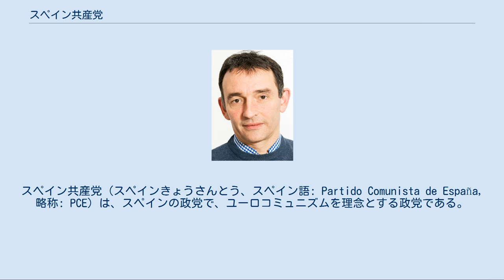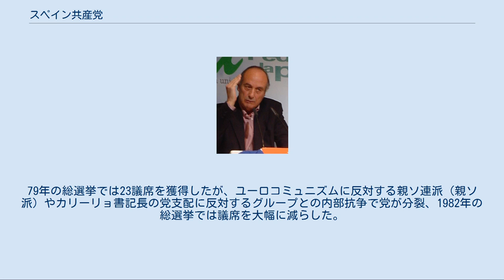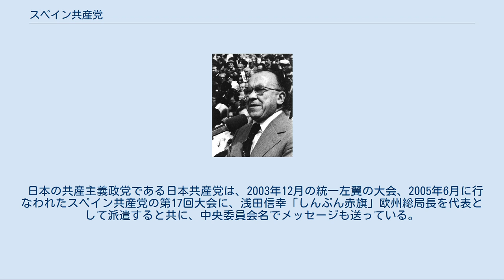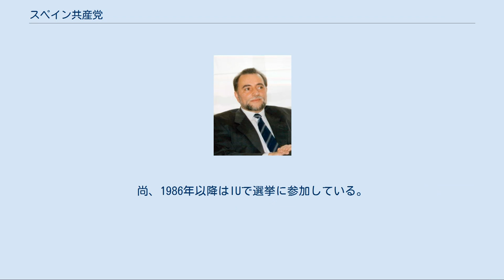スペイン共産党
統一左翼_(スペイン)
スペイン共産党（スペインきょうさんとう、スペイン語: Partido Comunista de España, 略称: PCE）は、スペインの政党で、ユーロコミュニズムを理念とする政党である。
 1922年3月、前年1921年4月にスペイン社会労働党（PSOE）から分かれたグループによって結成された。
1936年2月の総選挙で共産党と社労党及び他の左翼政党、中道勢力が連合して人民戦線を結成、勝利し、政権を担ったが、人民戦線政府に反発した大地主や貴族を中心とした右派・保守勢力の支持を受けた軍部が蜂起、内戦が勃発した（スペイン内戦）。
当初、共和政府側が優勢だった内戦は内ゲバによる足並みの乱れもあり、最終的にフランコ率いる反乱軍の勝利に終わった。
 フランコ独裁体制下ではスペイン共産党は非合法化された。
そのため地下活動を余儀なくされたが、独裁者フランコが1975年に死去した後に即位したフアン・カルロス1世の下で行なわれた民主化政策の進展により、1977年4月に合法化、同年6月に行なわれた41年ぶりの総選挙では下院で19議席。
79年の総選挙では23議席を獲得したが、ユーロコミュニズムに反対する親ソ連派（親ソ派）やカリーリョ書記長の党支配に反対するグループとの内部抗争で党が分裂、1982年の総選挙では議席を大幅に減らした。
1986年以降は、社会労働党以外の左翼勢力と政党連合「統一左翼」（Izquierda Unida:IU）を結成して、選挙に臨んでいる。
 カリーリョ元書記長 スペイン共産党はサンティアゴ・カリーリョ（Santiago Carrillo）書記長の元、イタリア共産党やフランス共産党と共に、ソビエト連邦共産党と距離を置き独自の社会主義を模索するユーロコミュニズムの旗手として活躍した。
1977年6月の総選挙の翌年に開催された第9回党大会において、党規約から「レーニン主義」を削除し、社会民主主義でもスターリン主義でもない「真のユーロコミュニズム」の確立を提唱、自由と民主主義を保障しながら社会主義を実現することを謳った「テーゼ15」を採択した。
 日本の共産主義政党である日本共産党は、2003年12月の統一左翼の大会、2005年6月に行なわれたスペイン共産党の第17回大会に、浅田信幸「しんぶん赤旗」欧州総局長を代表として派遣すると共に、中央委員会名でメッセージも送っている。
また、スペイン共産党も、2006年1月に行なわれた日本共産党第24回大会にメッセージを寄せている。
 出所：碇順治『スペイン静かなる革命　－フランコから民主へ－』彩流社 出典：スペイン内務省ホームページ。
尚、1986年以降はIUで選挙に参加している。
1986年以降の選挙結果については統一左翼 (スペイン)選挙における党勢推移を参照。